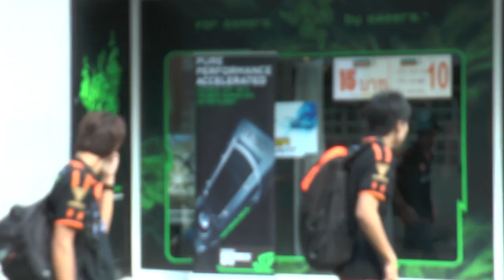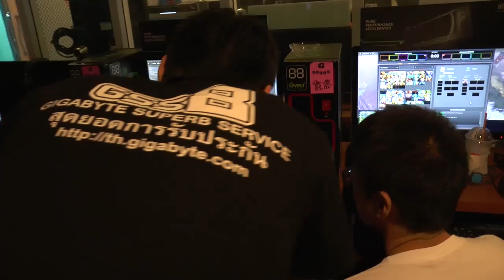[CGNNEWS] Nvdia Cup แข่ง 3 เกมคนแน่นเต็ม 3 ร้าน